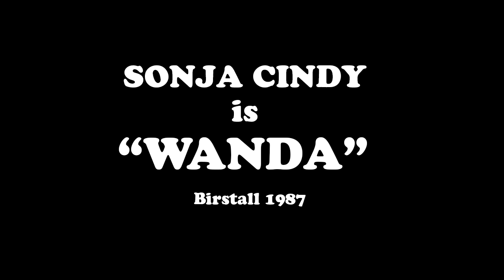SONJA CINDY is "WANDA"! - Birstall 1987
Recorded in Birstall, West Yorkshire and broadcast weekly on BBC Radio Leeds 1987.